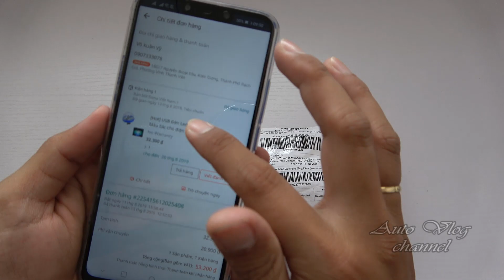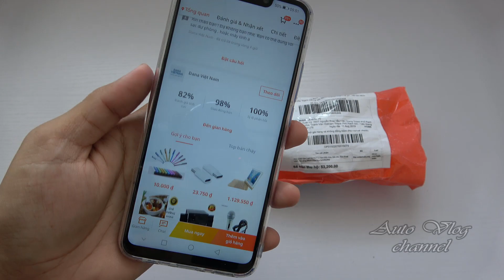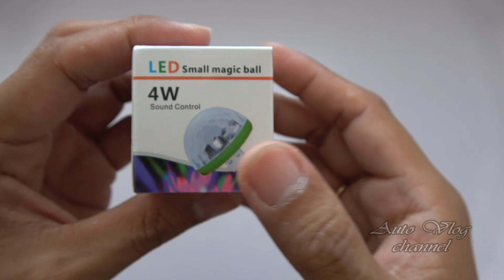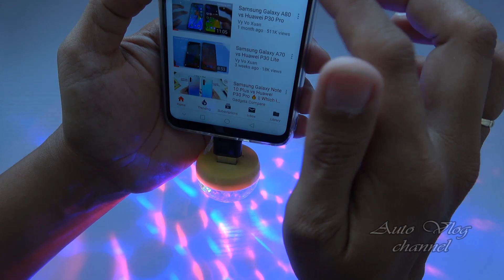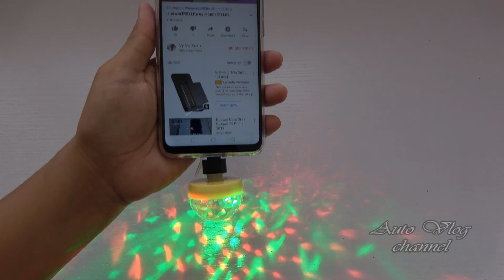Trên tay đèn LED vũ trường mini đầy màu sắc